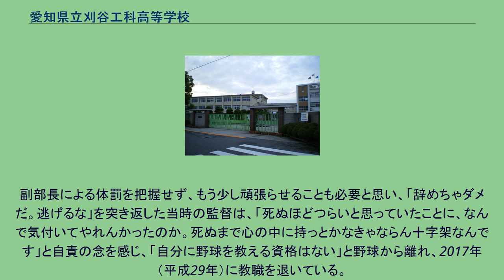愛知県立刈谷工科高等学校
自動車整備士養成施設_(3級)
愛知県立刈谷工科高等学校（あいちけんりつ かりやこうかこうとうがっこう）は、愛知県刈谷市矢場町にある県立高等学校である。
当該高では顧問教員が部員生徒に対する入退部の権限を持ち、保護者らもそれを是としていたとされる。
同校男子硬式野球部の部員生徒に加害を加える指導は同部保護者らから高い評価を得ていた。
その一方、同部員の2年生男子生徒は小学生時より怒声と叱責が飛ぶ練習指導を嫌っていたとされる。
2011年（平成23年）5月下旬、同部2軍監督が当該部員生徒にユニフォームの返却と同部活動の場から去るよう指導。
以降、課外活動には参加せずに通常通り通学。
同年6月6日、同部副部長が同部主将を通じて当該男子生徒を呼び出す。
後、2度目の呼び出しには応じず下校。
2011年（平成23年）6月9日、当該男子部員が副部長の呼び出しを受けた後に失踪、近隣の廃車置場の廃車内で一酸化炭素中毒死をする自死事件が発生。
自死男子生徒の葬式が執り行われた後、同部保護者が自死生徒宅を訪れ部活動に暴行は前提云々なる死んだ兄を両親に詰るかような場を妹（当時小学校6年生）が目撃。
この自死事案を受け愛知県教育委員会の設置した第三者委員会が詳細な調査を実施。
学校側が作成した事故報告書には、間違いや、家庭の事情などに明らかな間違いが記載されていた。
その結果、同部副部長の男性教諭から執拗に暴言を受けていたことの他、顧問が他の部員らに対し暴行を執拗に行っていた場を目撃した事で指導内容に慄き同部総監督に入部辞退を申し出るも取り扱ってもらえず、欝状態が進行したことが原因であると結論付けられた後、被害生徒の遺族が不服審査請求。
2016年（平成28年）3月15日付、スポーツ振興センターが「学校の管理下において発生した事件に起因する死亡」と認めた。
2018年（平成30年）5月23日付、愛知県弁護士会が「人権侵害にあたる」として警告書を元副部長の教諭に対し提出。
副部長による体罰を把握せず、もう少し頑張らせることも必要と思い、「辞めちゃダメだ。逃げるな」を突き返した当時の監督は、「死ぬほどつらいと思っていたことに、なんで気付いてやれんかったのか。死ぬまで心の中に持っとかなきゃならん十字架なんです」と自責の念を感じ、「自分に野球を教える資格はない」と野球から離れ、2017年（平成29年）に教職を退いている。